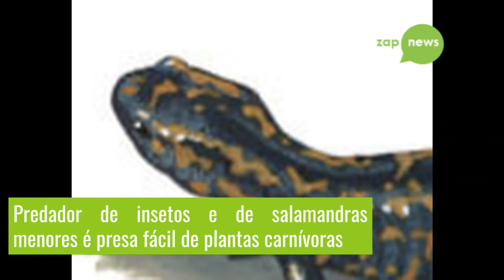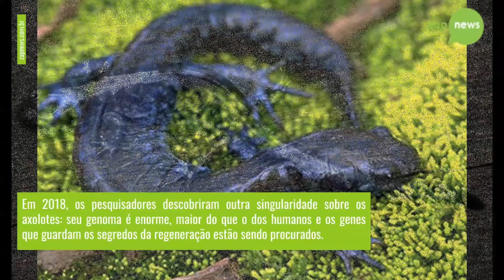Salamandras são espécie em extinção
Anfíbio pesquisado no mundo todo pela capacidade de regeneração pode sumir do mapa